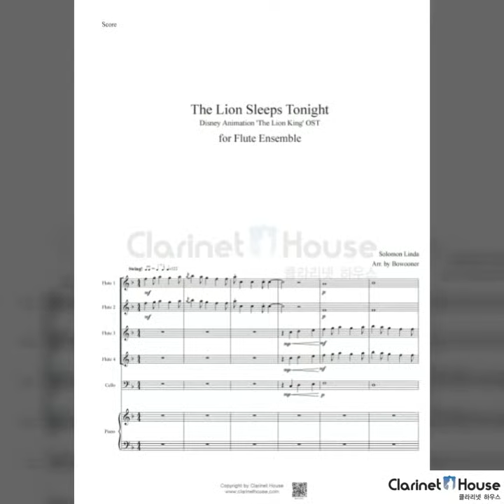플루트 앙상블 The Lion Sleeps Tonight(라이온 킹) 편곡 악보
디즈니 애니메이션 '라이온 킹' 삽입곡
The Lion Sleeps Tonight 플룻 앙상블 악보
(플루트 4, 첼로 1, 피아노 반주)